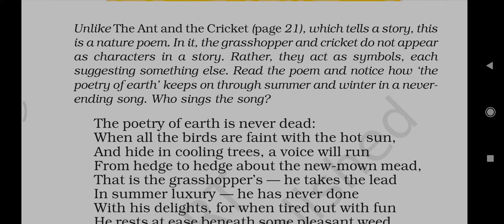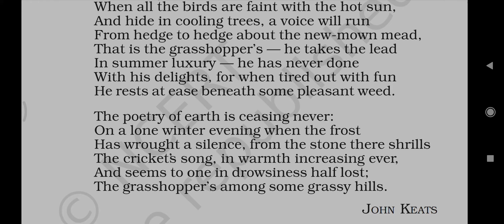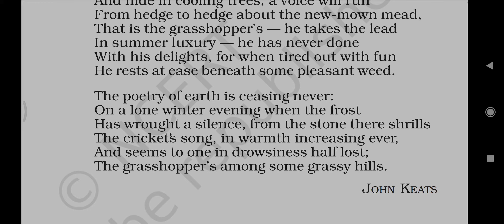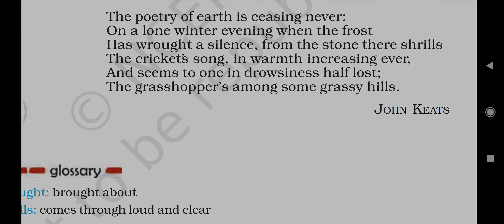class 8 On the Grasshopper and Cricket poem